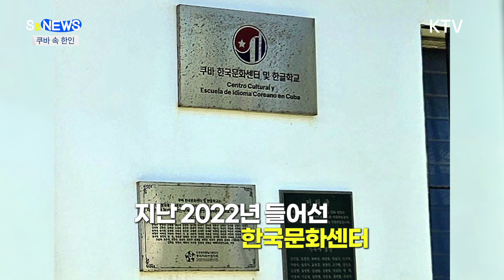첫 이민 후 수교까지 1세기 쿠바 꼬레아노의 역사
오랜 세월
미수교국이던
쿠바에
한국문화가
알려지고
사랑받게 된
이유는
단순히
K팝과 K드라마
뿐만이 아닙니다.

100여 년 전
일제강점기
당시 멕시코로
노동 이민을
왔다가
1921년
쿠바로
옮겨 정착한
천백여 명의
1세대 쿠바
한인들의
이민 역사가
쿠바에
뿌리내려져
있는데요.

이를 바탕으로
양국은 그동안
문화와 인적교류,
개발협력 등
비정치 분야를
중심으로 교류
협력을 조금씩
해 온 거죠.

실제로
지난 2022년
들어선
한국문화센터는
2014년 문을 연
한인후손문화원을
확장 이전한
건데요.

이 문화원은
1세대
쿠바 한인의
후손들을 위해
민주평통
자문위원들이
십시일반 모금하고,
재외동포재단의
지원이 보태져
건립된 거죠.

이후 쿠바 내에
거주하는
한인 후손들의
교류와 소통의
장이자
쿠바인들에게
우리 문화를
알리는 기지
역할을 해왔습니다.

1930년대
쿠바 정권의
외국인 노동자
차별 속에
극심한 생활고를
겪기도 하고.

1959년
쿠바 혁명
이후에는
일부 한인들이
재산 몰수라는
피해를 보기도,
또 다른 이들은
생활고를 덜고
차별에서
벗어나는 등
쿠바의 성쇠를
함께 겪었습니다.

수많은 풍파
속에서도
지역별로
한국인으로서의
정체성을 지키고,
조국의 독립을
위해 독립자금을
보탠 쿠바 속
1세대 한인.

'쿠바 꼬레아노'

이제는
한국과 쿠바가
수교를 맺은 만큼,
쿠바 전역에
흩어진
2세대부터
6세대에 이르는
천여명의
후손들에게도
세심한 배려와
관심을 가져야
할 거 같습니다.

지금까지 S&NEWS였습니다.